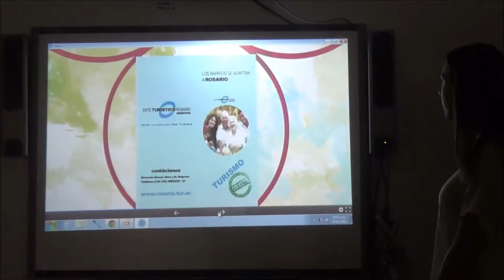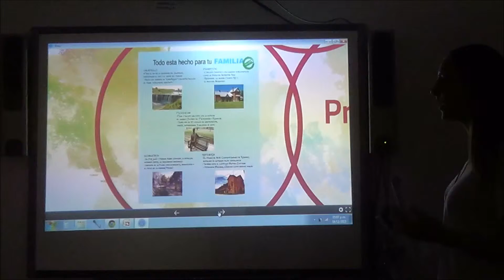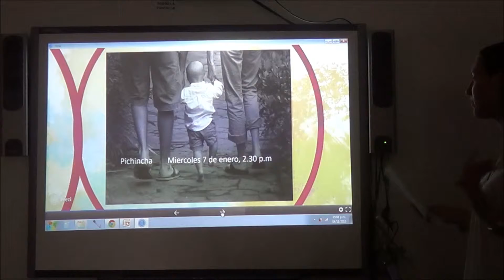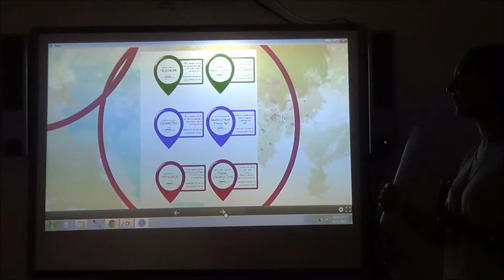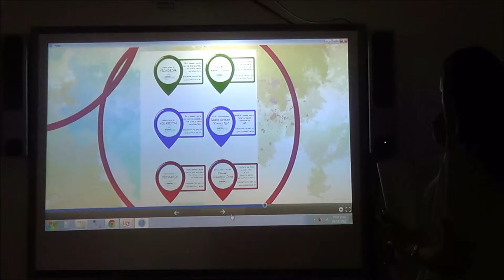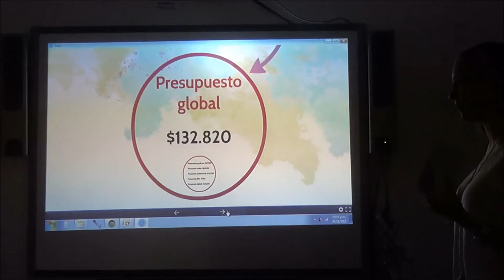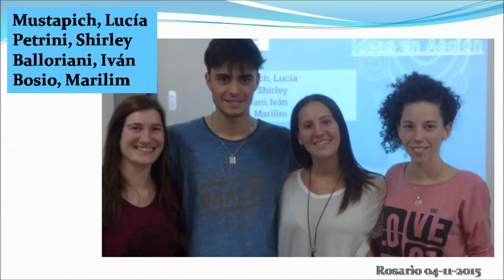2015 Muestra Publicidad Ideas en Acción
Propuesta comunicacional para La Secretaría de Turismo de Rosario
Estudiantes: Lucía Mustapich, Shirley Petrini, Iván Balloriani, Marilim Bosio
2015- Rosario - Argentina